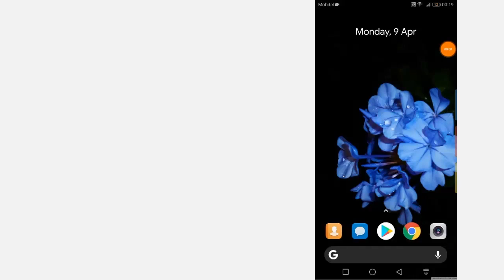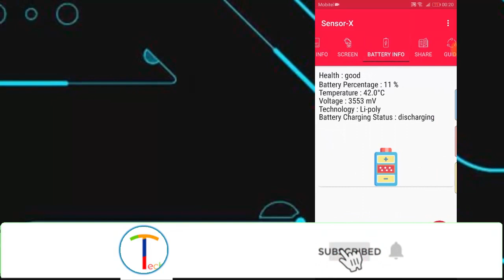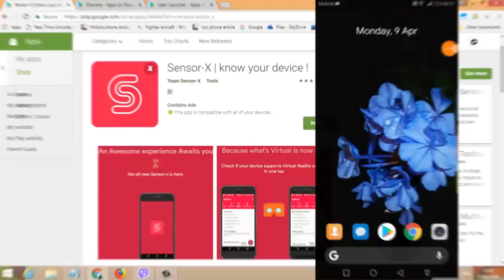How To Check Mobile Phone Sensors With Sensor X app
This Video Explained How To Use Sensor X app To Get Full Details Of Mobile Phones Sensors